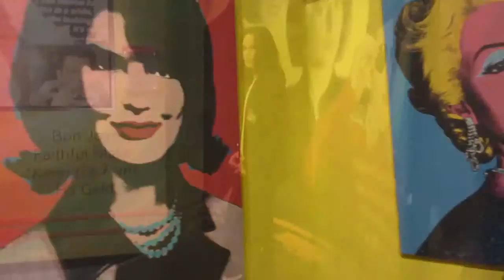NEW YORK VLOG | Jimmy Fallon and Madame Tussauds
My bad if this Vlog wasn't too eventful oops   haven't uploaded one of these in forever! In fact, I've been procrastinating since October about uploading my NY vlogs, I'm hoping to smash these out asap!